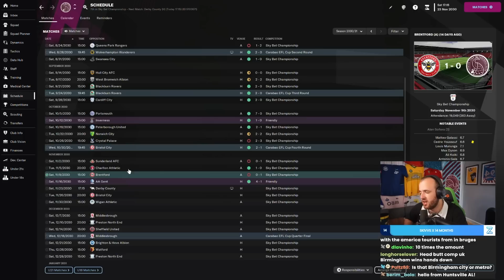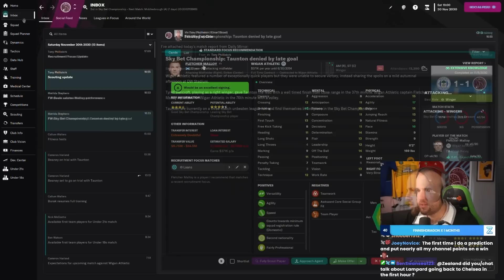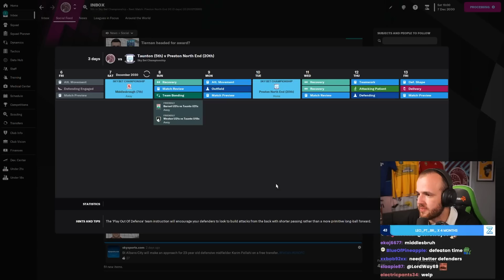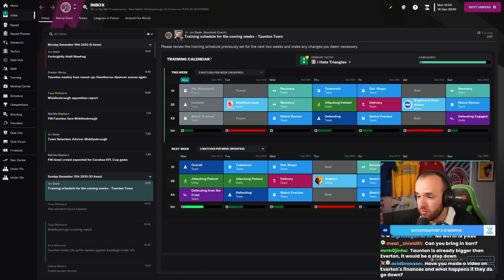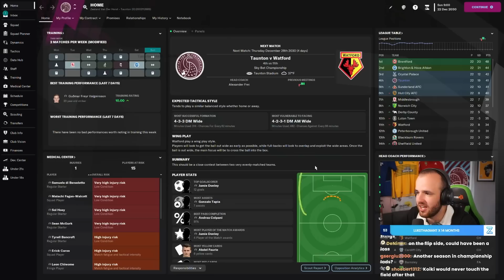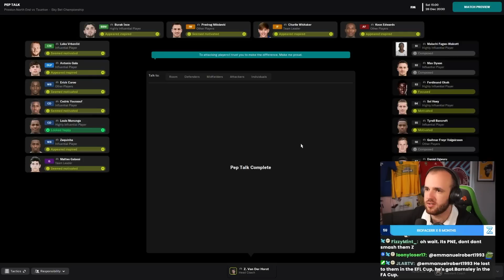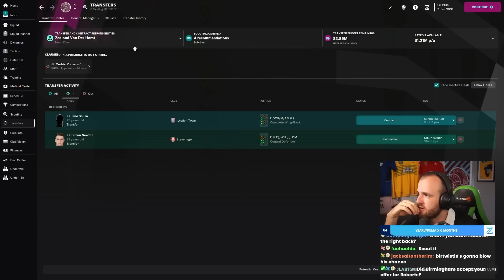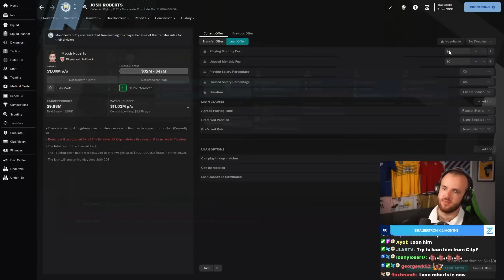Going for Our First Wonderkid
Streamed Thursday, April 6th, 2022 -- Smell that in the air? It’s a glorious wonderkid hunting season on Football Manager, GET IN.

Love u,
FM Senpai